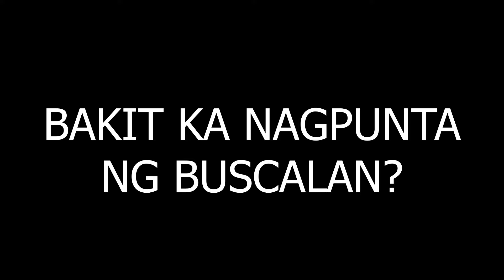Mahirap magpatattoo kay APO WHANG-OD (DAY 2)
DAY 2 NATIN SA BUSCALAN